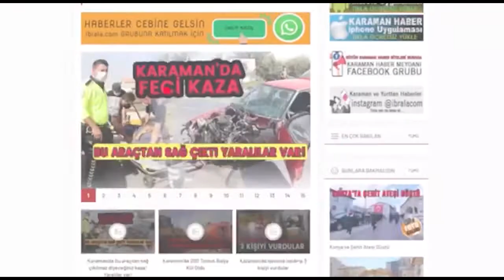Karamanda Uyuşturucu Operasyonu Saniye Saniye Kaydedildi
Çok daha fazlası için sizi sitenize bekleriz. Sizlerde çevrenizdeki gelişmeleri 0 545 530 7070 whatsapp haber hattına gönderin değerlendirelim.